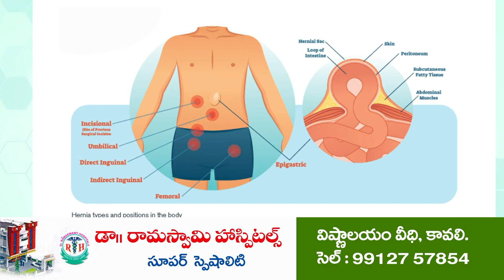నవ‌ర‌త్నాలు అందుతున్నాయా..?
మాచ‌వ‌రంలో ల‌బ్ధిదారుల‌ను ఆరా తీసిన ఎమ్మెల్యే కిలివేటి
కుందాం, తిరుమ‌ల‌పూడి పంచాయ‌తీల్లో జ‌రిగిన గ‌డ‌ప గ‌డ‌ప‌కు మ‌న‌ప్ర‌భుత్వం